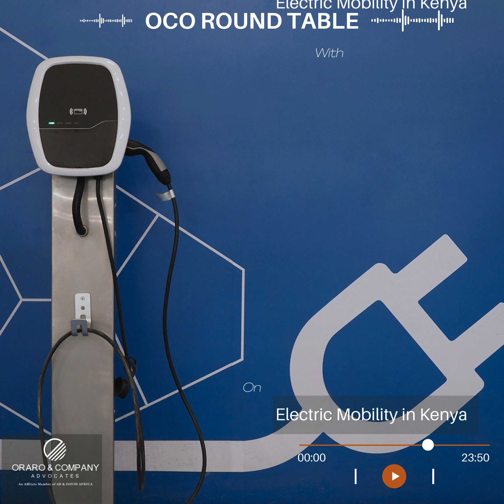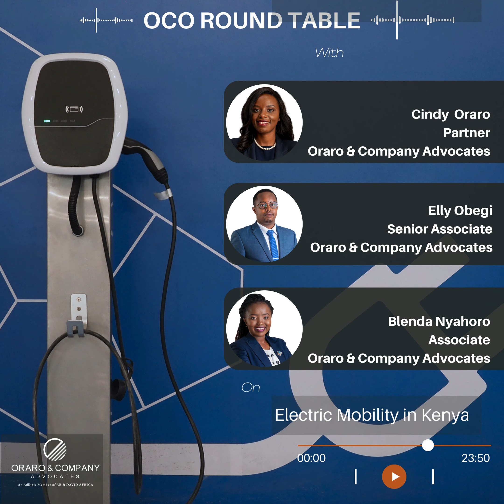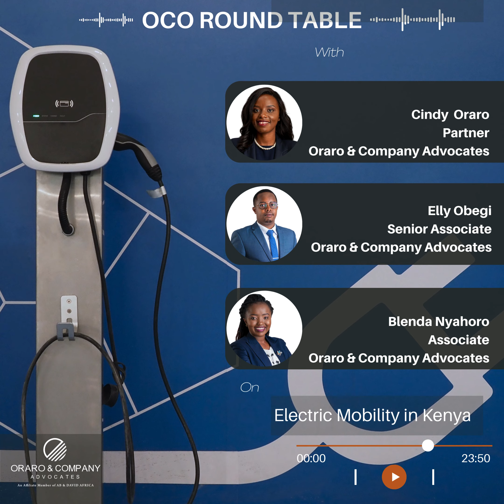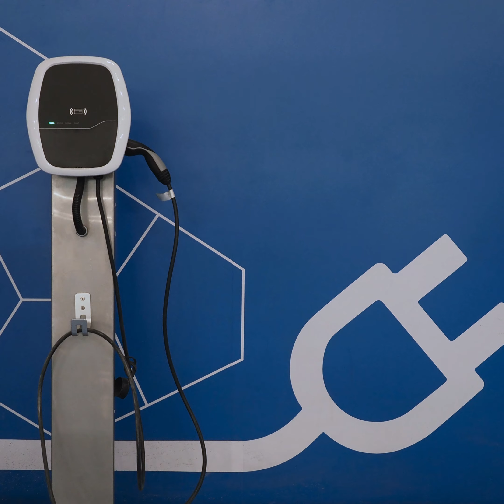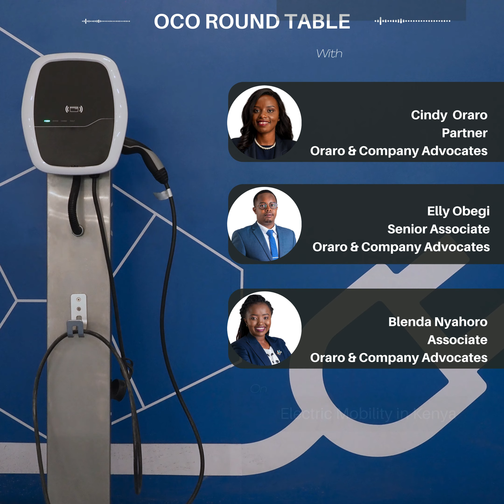Electric Mobility in Kenya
Join OurVeryOwn Partner, Cindy Oraro, in another engaging E-Mobility episode alongside Senior Associate Elly Obegi and Associate Blenda Nyahoro. Delve into an insightful conversation about the current state of transportation, the advantages of e-mobility, and government initiatives. Uncover the challenges obstructing widespread electric vehicle (EV) adoption and explore practical recommendations. Don't miss this OCORoundTable discussion as we collectively work towards PoweringUpKenya through sustainable and electric transport.